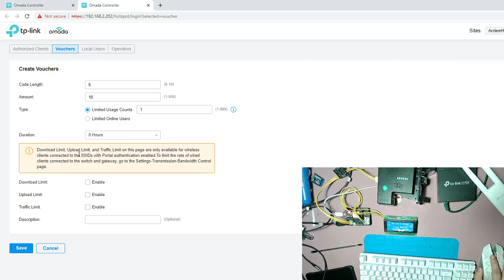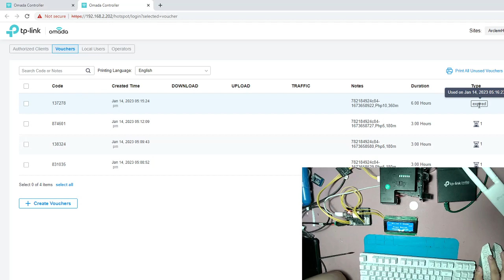Arclem Vendo X Omada Integration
Sneak peek lang muna to guys. Next week baka fully working na :)